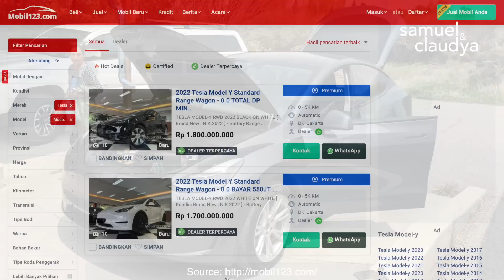Orang Frugal Ini Beli Mobil Seharga Dua Miliar.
Kali ini yuk kita ngomongin ceritanya Pete Adeney aka. Mr. Money Mustache, yang baru beli mobil baru!

We are Samuel & Claudya, working professionals with 10+ years of experience on our way to financial independence.